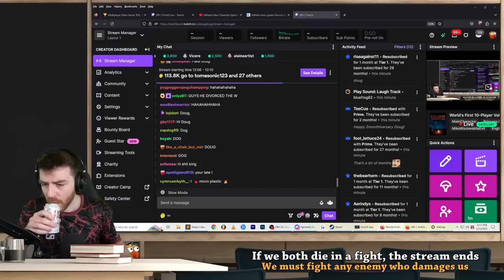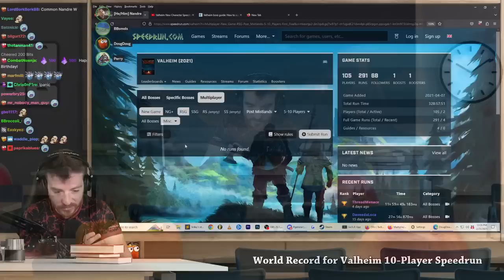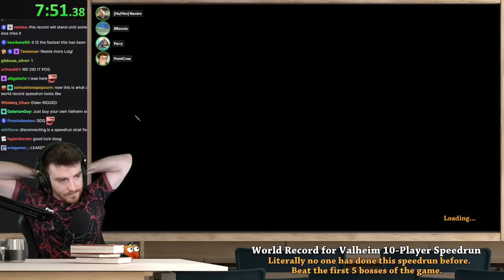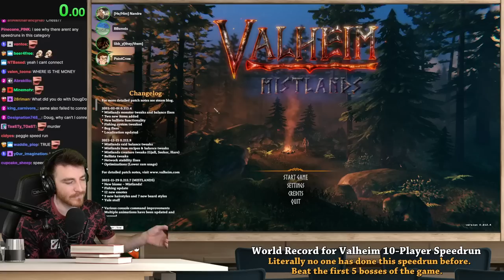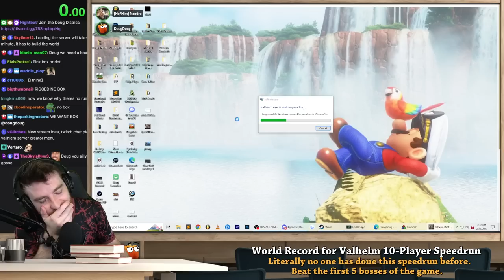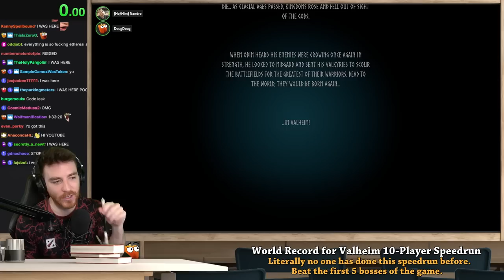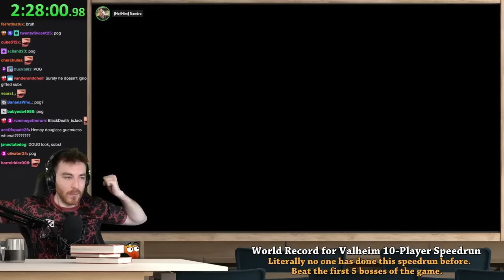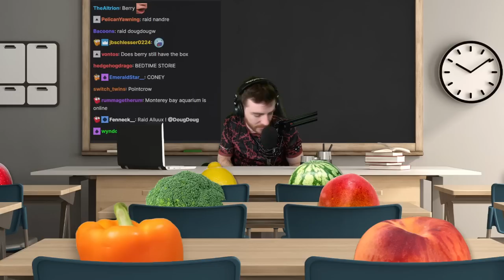Getting the 10-Player Valheim World Record (VOD)